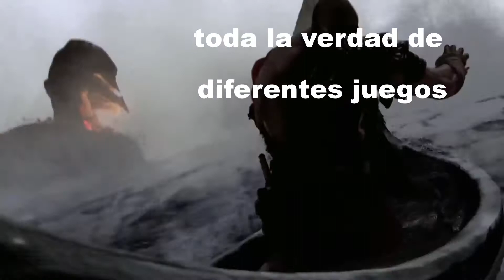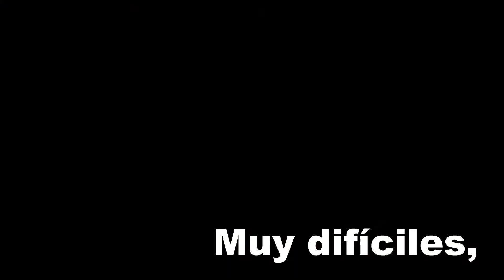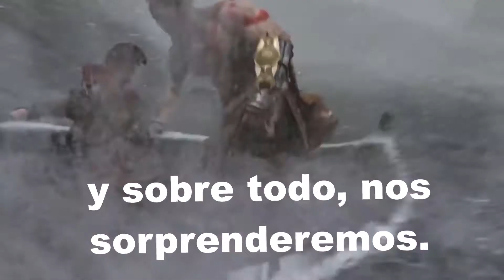Yo soy... ABUELO GAMER wows replay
Con este video y un poco de humor pretendo presentar mi canal Abuelo Gamer y daros la bienvenida, espero que os guste y perdonéis la falta de práctica en la edición de videos, Así mismo, estaré encantado de recibir vuestros comentarios sobre cualquier aspecto del canal, gracias por adelantado y un saludo.

⬇️INSTALA hoy la aplicación para pc de world of warships gratis

wows replay